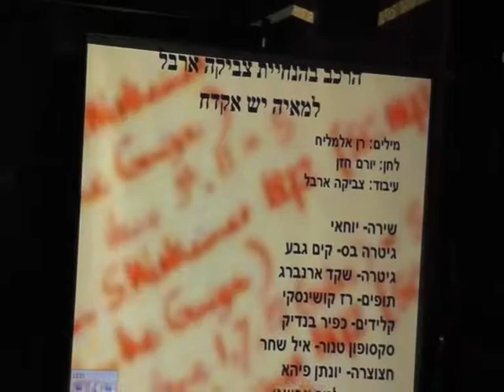למאיה יש אקדח - מגמת מוזיקה סאסא